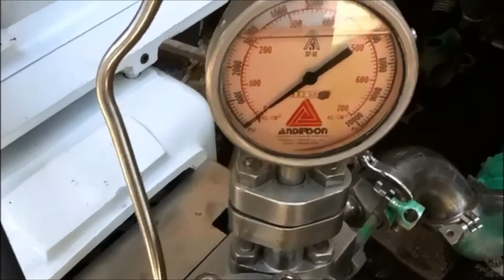Genemco Test 2: 7-23-13 CB Homogenizer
Stock No: OIP065.